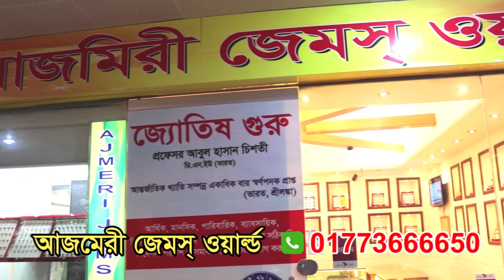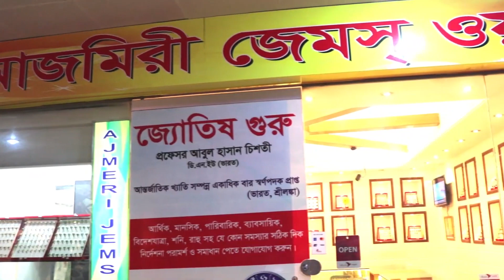দাম্পত্যে সেরা স্বামী বা স্ত্রী হওয়ার সম্ভাবনা কাদের থাকে || Astrologer Abul Hasan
প্রফেসর. আবুল হাসান
হস্ত রেখা বিধ ও রত্ন পাথর বিশেষজ্ঞ
ডি এন ইউ, ইন্ডিয়া
জ্যোতিষশাস্ত্র বিশারদ, বিশিষ্ট লেখক, অপ্রতিদ্বন্ধী হস্তরেখাবিদ, অসংখ্য জ্যোতিষশাস্ত্রীয় গ্রন্থ প্রণেতা, কোষ্ঠী, ঠিকুজী প্রস্তুত কারক ও গ্রহরত্ন নির্বাচক।

রত্ন পাথরের উপকারিতা, রত্ন পাথর কিভাবে কাজ করে, রত্ন পাথর চেনার উপায়, রত্ন পাথর আসল কি নকল বুঝবেন কিভাবে, রত্ন পাথর ব্যবহারের নিয়ম, রত্ন পাথর কোথায় পাওয়া যায়, রত্ন পাথর শোধন করার নিয়ম, আসল রত্ন পাথর চেনার উপায় , রত্ন পাথরের নাম ও ছবি, রত্ন পাথর শোধন মন্ত্র, রত্ন পাথরের দাম, রত্ন পাথর নির্বাচন, রত্ন পাথরের দোকান, কোন আঙুলে কোন পাথর, কোন পাথর কোন আঙুলে পরতে হয়, কষ্টি পাথরের কাজ কি বিস্তারিত জানতে আমাদের কে কল করুন, চ্যানেল টি সাবক্রাইব করুন এবং বেল বাটন টি বাজিয়ে দিন ধন্যবাদ।

✪ || Dhaka Chamber || ✪
Shop: 003, Ajmeri Gems World Floor-2, Block-B, Jamuna Future Park Market,

✪ || Indian Chamber || ✪
179 Vaggho Chokro Rajbihari Len, Hindustan Mat, Kolkata